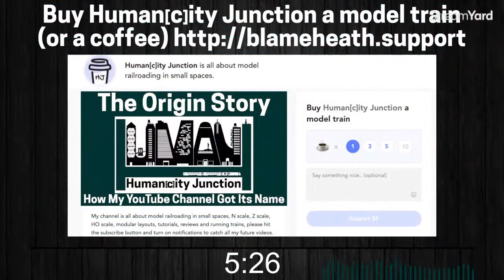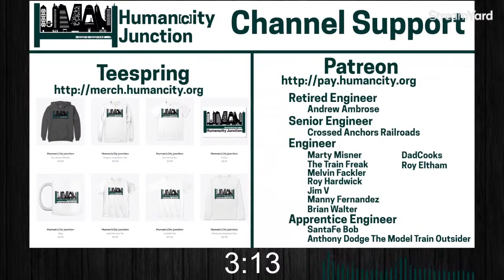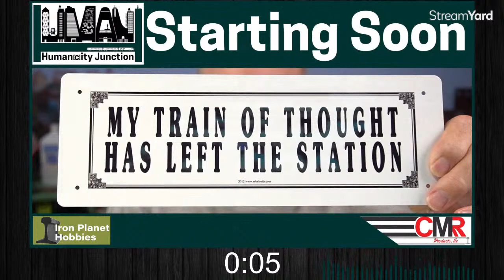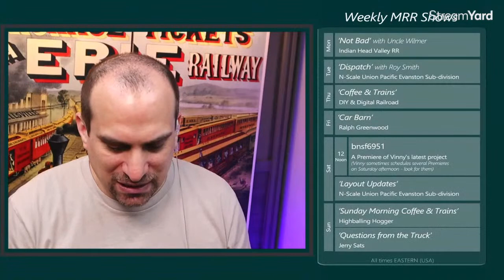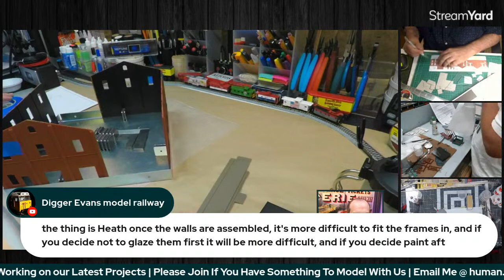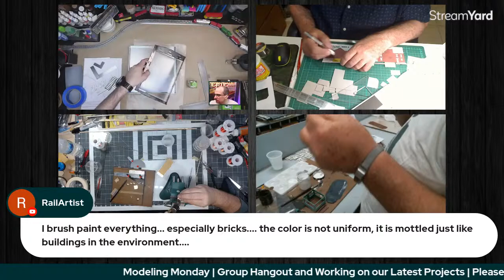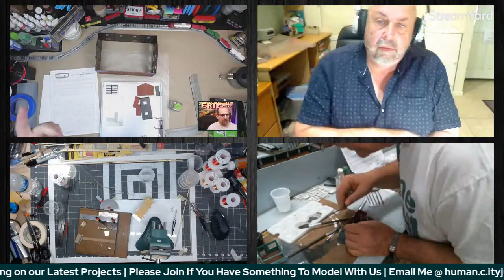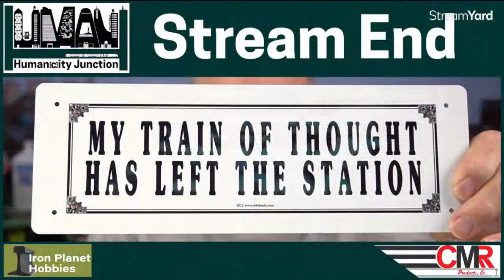L39 | Modeling Monday | Will I Get To Step 1 | Walthers Golden Valley Canning HO Scale Kit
Join us for some modeling and chat as I start building my Walthers National Model Railroad Buildoff Contest Bundle. I will work on the Walthers Golden Valley Canning HO Scale Kit.

📺  Streaming Equipment
🎤 Audio and Grip
🛤️  Model Railroading
🛠️ Huge List Of The Tools | 🥦
🚉 Train Stuff

🎵 Music | Stream Beats | Harris Heller

🔖 Video Chapters
00:00 Live Stream Pre-Roll
10:10 Video Introduction
12:20 Model Railroading and Chat